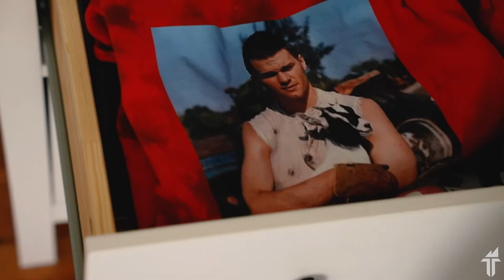How Does Superstar Megan Keller Pack for Team USA Hockey Away Trips?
Megan Keller couldn’t be more ready after the 2021 IIHF Women’s World Championships were cancelled back in April. With things seemingly returning to normal after a long closure, Worlds are back. Megan Keller packs for her trip to Calgary, Alberta showing us some of her hip clothes and packing tricks.

Morning Blitz - Our daily sports newsletter helping to make you a smarter sports fan